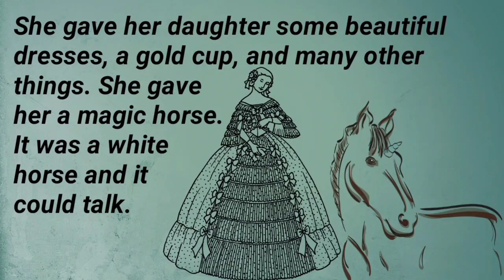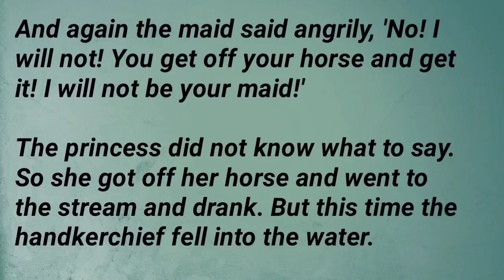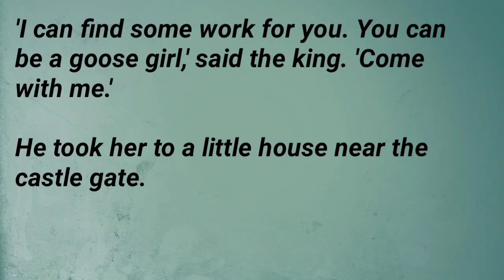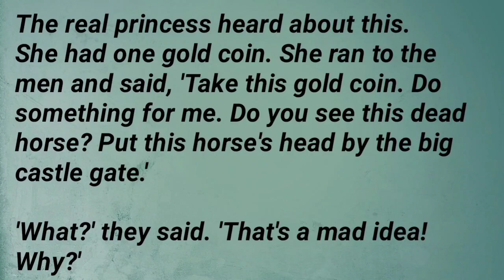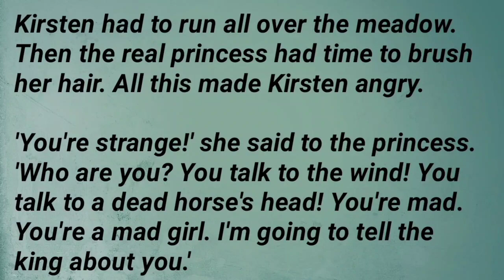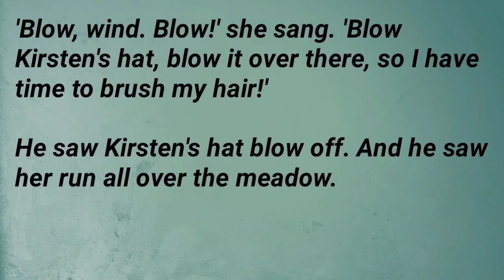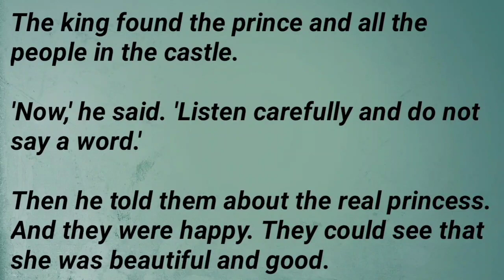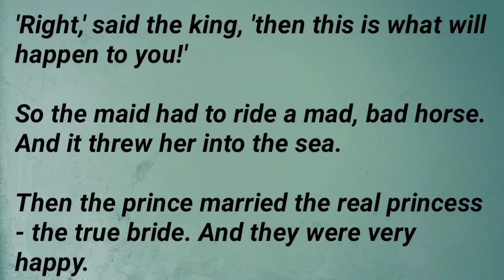Learn English through story level-2 | The Goose Girl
English story
the goose girl
English stories